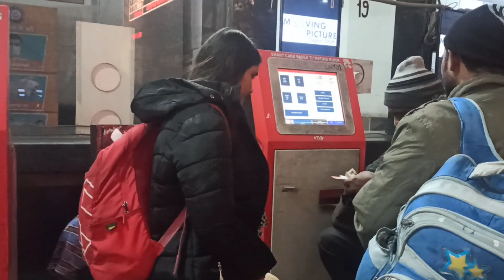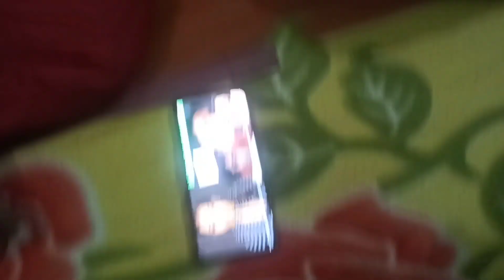Returning to home | Gauriganj, Amethi